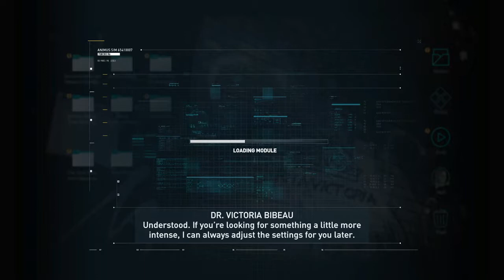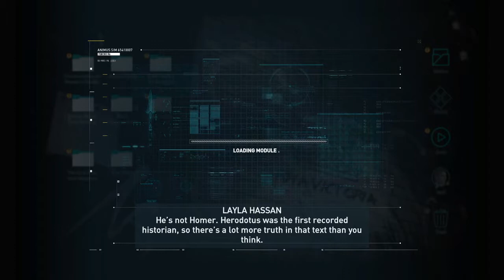Assassins Creed Odyssey 100% [Playthrough-Part.1] The Peloponnesian War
Welcome to my video! In this series i will feature all main missions, side misions, all dlc's, well the title says it all! hope you guys enjoy it!
What was the Peloponnesian War ?? A quick introduction to this war!
The Peloponnesian War was a war fought in ancient Greece between Athens and Sparta—the two most powerful city-states in ancient Greece at the time (431 to 405 B.C.E.). This war shifted power from Athens to Sparta, making Sparta the most powerful city-state in the region